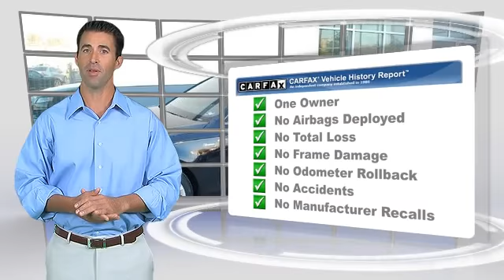Audi Dallas, Dallas TX 75209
Audi Dallas

[DFIN:2:2249175:I:8F4E0EB3:e9fbce45512aba5b70589122c6ad7c86]